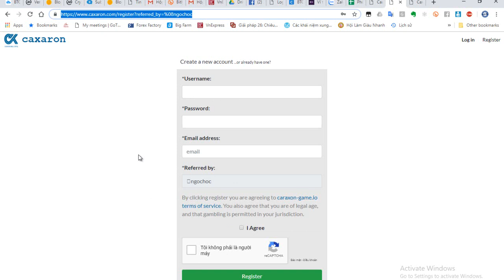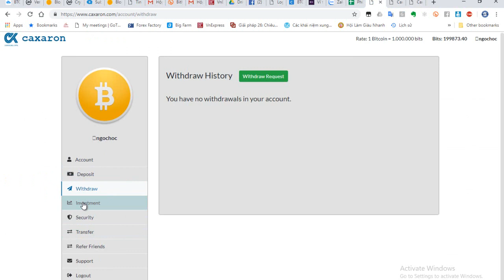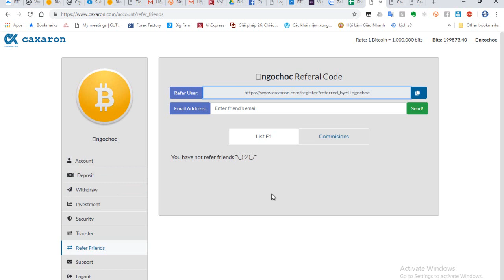Đăng ký link dưới video về caxaron để kiếm btc theo dạng đầu tư vốn ít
Đăng ký link caxaron

đăng ký và giao dịch